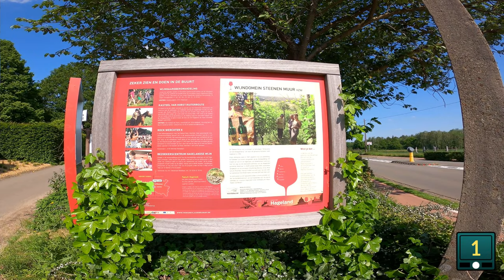WIJNGAARDBERGWANDELING 7,5 KM - Rotselaar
De Wijngaardberg is een combinatie van wijngaarden, boomgaarden, bos en heide.
We passeren het historisch bouwwerk 'de wijnmuur'. De "Duivelsput", een verlaten ijzerzandstaangroeve en een indrukwekkend groot Heilig Hartbeeld.

Start en einde: Kerkstraat 16, 3111 Wezemaal

Knooppunten: 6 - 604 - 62 – 63 – 65 – 74 – 64 – 61 – 605 - 6

MUZIEK:   "Dance of the Fireflies" Nathan Moore van de YouTube audiobibliotheek.